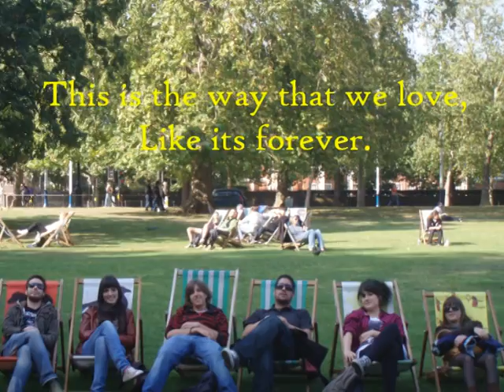Crocodile in London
Viaje a Londres!! Becarios